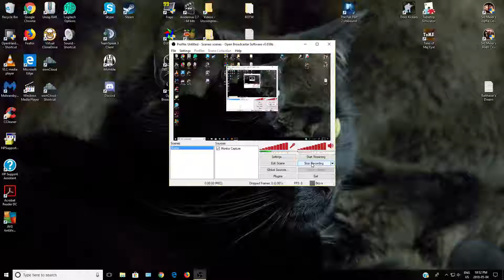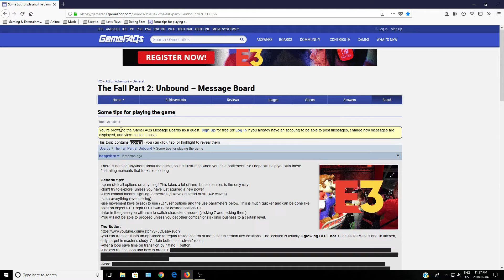DFuxa Plays The Fall Part 2 Unbound - Ep 12 - Mixing Viewpoints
I hate myself for getting help with hints, but you have to handle a lot of options for each individual thing you get to click on. That makes things difficult. Anyhow, I keep going along with One to learn more about his perspective - then bring it over to help the Butler.